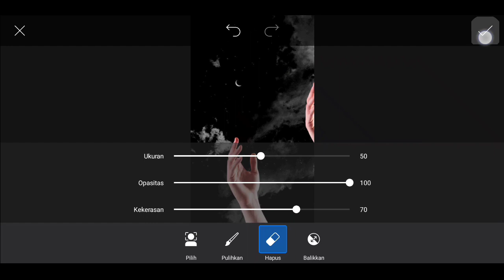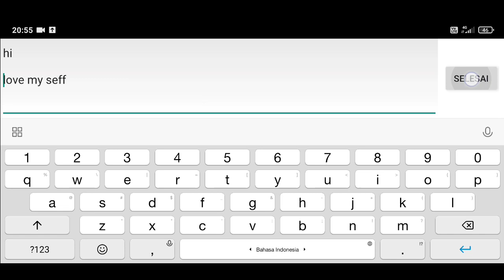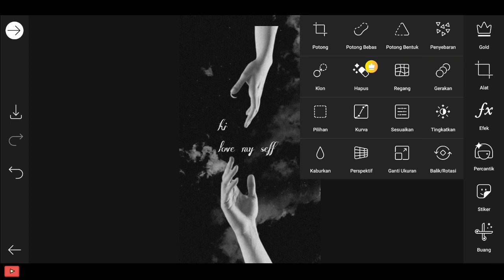Picsart cara edit foto tangan aesthetic | trendy di tiktok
New video tutorial picsart tutorial
editing tangan aesthetic trendy in tiktok

📌 Kumpulan video terbaru
"UPLOAD VIDEO SETIAP HARI"

✓ Backsound 🎵
✓ Promoter by : Ncs